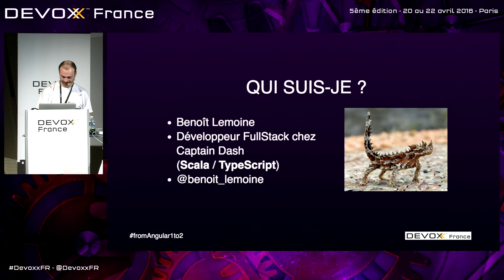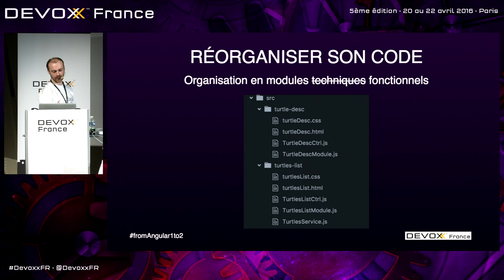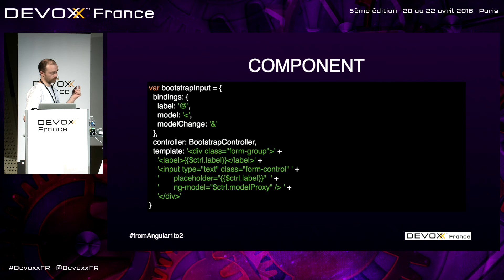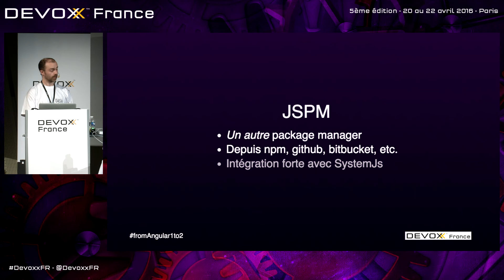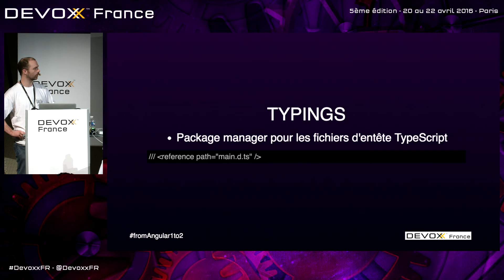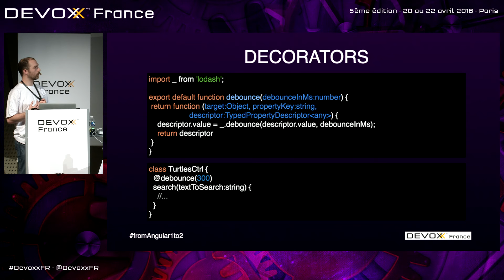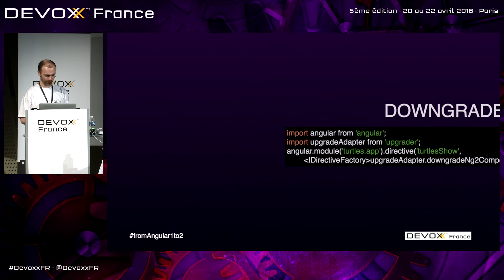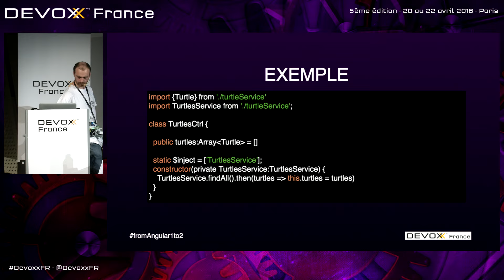Angular 2 : Préparez vous dès maintenant à la migration (Benoit Lemoine)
La migration d'Angular 1 à Angular 2 s'annonce d'ores et déjà difficile tant les concepts sous-tendant les 2 versions du framework web sont différents. Pourtant, Angular 1 permet d'utiliser dès aujourd'hui certaines de ces nouveautés, tel qu'une architecture orientée composant ou TypeScript. Cette session sera l'occasion pour vous de découvrir comment se préparer dès maintenant à l'arrivée d'Angular 2 en étudiant un ensemble de bonnes pratiques applicables à Angular 1.